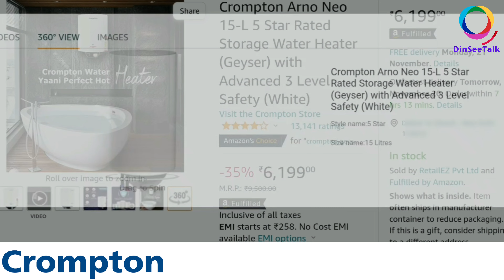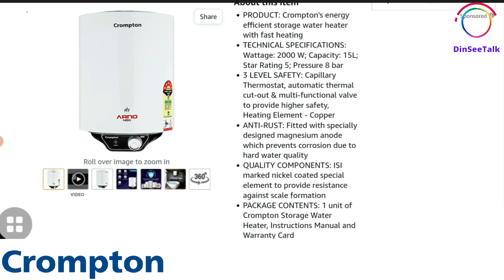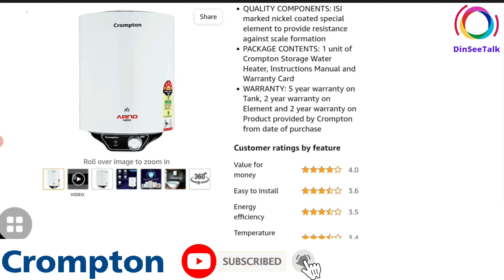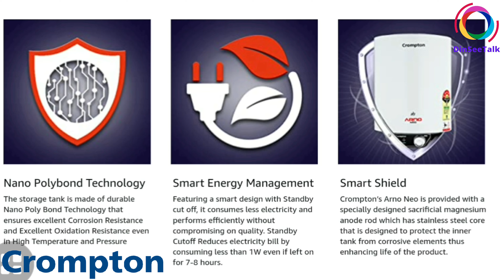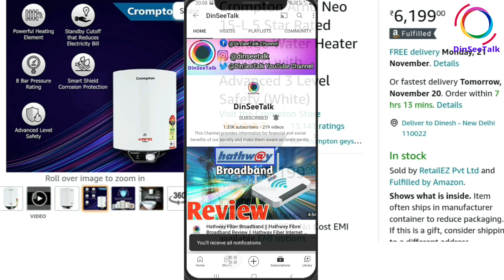Crompton Arno Neo Geyser 15, 25 L Review | How To Use CromptonGeyser | How To Start Crompton Geyser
CromptonArnoNeo Geyser 15, 25 L Review | How To Use CromptonGeyser | How To Start Crompton Geyser

Crompton Arno Neo 6-L, 10-L, 15-L, 25-L 5 Star Rated Storage Water Heater (Geyser) Amazon link to purchase

Arno Neo is made from Nano Polybond technology that is corrosion resistance for long life. It has a unique Akzonobel polymer coating and Copper heating element for faster heating and longer life.

Crompton Arno Neo 25-L 5 Star Rated Storage Water Heater (Geyser) with Advanced 3 Level Safety (White).

Crompton's energy efficient storage water heater with fast heating.

TECHNICAL SPECIFICATIONS: Wattage: 2000 W; Capacity: 25L; Star Rating 5; Pressure 8 bar.

3 LEVEL SAFETY: Capillary Thermostat, automatic thermal cut-out & multi-functional valve to provide higher safety.

ANTI-RUST: Fitted with specially designed magnesium anode which prevents corrosion due to hard water quality.

QUALITY COMPONENTS: ISI marked nickel coated special element to provide resistance against scale formation.

PACKAGE CONTENTS: 1 unit of Crompton Storage Water Heater, Instructions Manual and Warranty Card.

WARRANTY: 5 year warranty on Tank, 2 year warranty on Element and 2 year warranty on Product provided by Crompton from date of purchase.

crompton geyser review,
crompton amica geyser 15 ltr review,
crompton geyser 25 ltr review,
crompton juno geyser 15 ltr review,
crompton amica geyser 25 ltr review,
crompton 3 litre instant geyser review,
crompton juno geyser review,
crompton greaves 5-l instant water heater (geyser) review,
crompton arno neo geyser 25 ltr review,
crompton arno neo geyser review,
crompton arno neo geyser 15 ltr review,
crompton geyser 3 ltr review,
crompton geyser 15 ltr review,
crompton geyser price 25 litre,
crompton geyser 25 litre,
bajaj geyser vs crompton geyser,
crompton geyser reviews,
how to use crompton geyser in hindi,
crompton geyser 1 litre,
crompton geyser,
crompton geyser 3 litre,
crompton geyser 3 ltr,
crompton 25 l storage water geyser,
crompton geyser unboxing,
3 litre crompton geyser,
crompton 15 l storage water geyser,
crompton geyser 6 litre,
crompton geyser 5 litre,
how to start crompton geyser